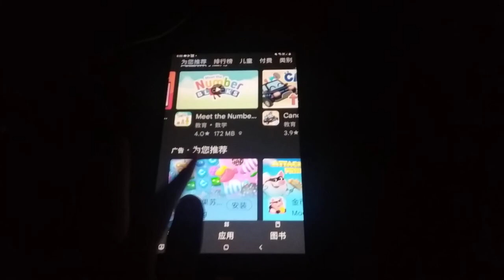Game Echo 6109